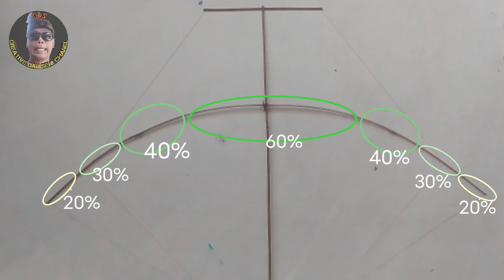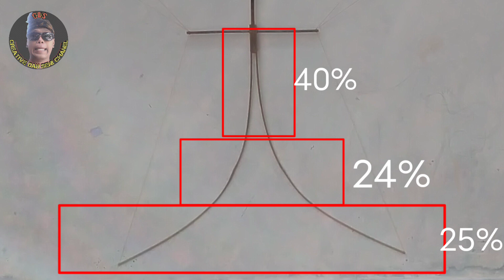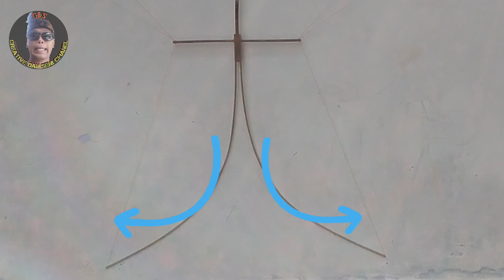cara membuat layangan blolong versi creative || TUTORIAL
cara membuat layangan blolong versi creative

cara mudah membuat layangan supaya bisa terbang di udara

Layangab bali
Layang layang